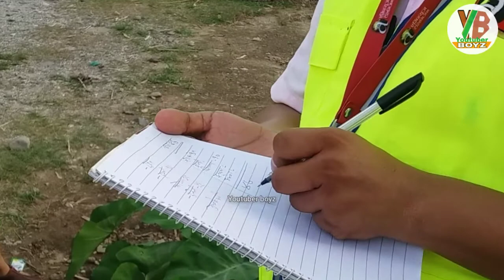Belbari 4 काकुम स्थित Lockdown भएको लगभग 2 महिना बितिसक्दा बल्लतल्ल समस्यामा परेको स्थानीयले राहत ।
हाम्रो ग्रुपको तर्फ बाट सबै youtuber मा नमस्कार छ हामी हाम्रो channel मा तपाईंहरुको लागि मनपर्ने खाल्को भिडियो लोएर आउने छौ hamro video haru मन पराई  Like  share साथै subscribe गरि जोडिनु होला